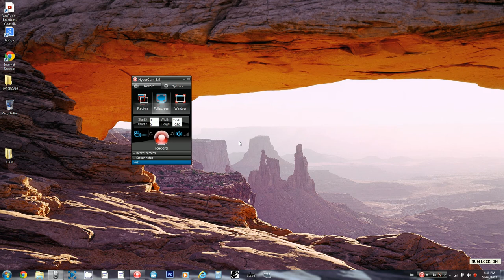HyperCam 3.5 1080p Test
HYPERCAM 3.5 test. For recording desktop, this is better than FRAPS.